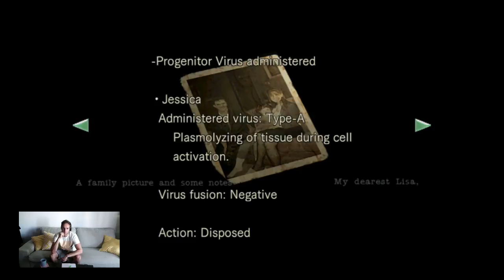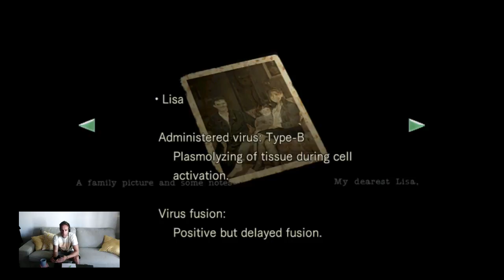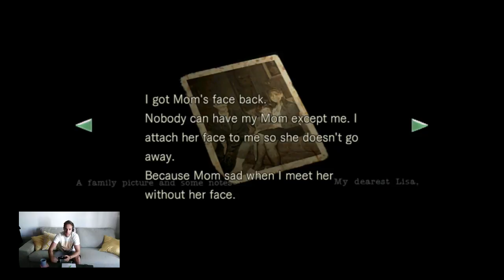RES EVIL XBOX1 PLAYTHROUGH 10 (Part 2)